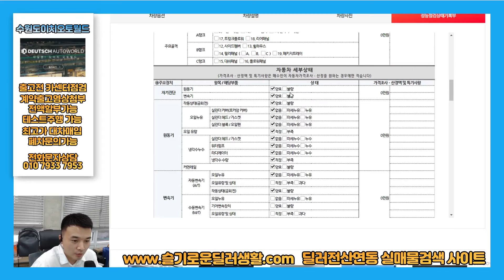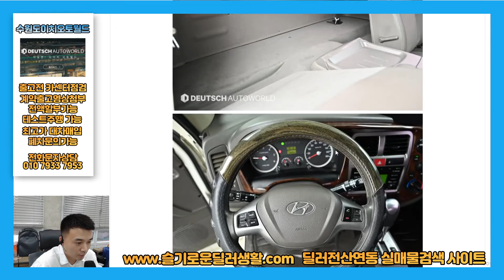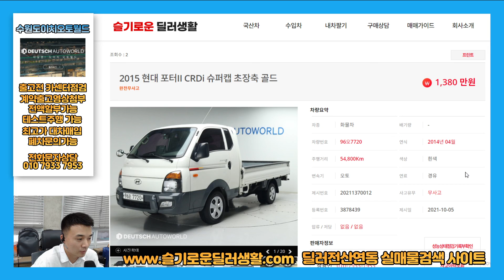(1톤트럭중고차)7720/포터2초장축슈퍼캡/1380만원/출고전카센터점검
감사합니다